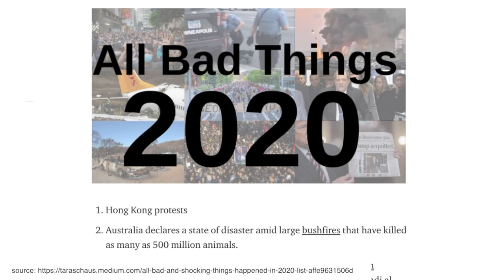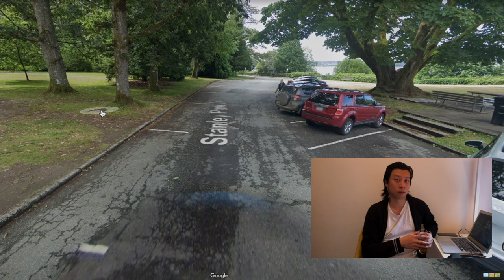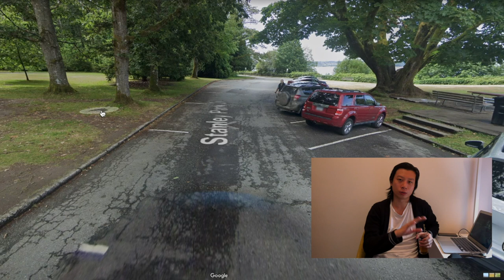Vancouver (Burnaby to Stanley Park) | Google Maps Adventure - Episode 1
With everything that happened in 2020, it's hard to say when I'll travel again. In the meantime, there is Google Maps. Yep. Google Maps. This is the series where I scratch that travel itch by seeing the world via Street View. Join me as I explore the world from the safety (and comfort) of my home.

In the first episode, let's take a tour of my home city, Vancouver, BC, Canada.

00:00 - Opening
01:50 - Hastings Street (Burnaby)
06:27 - Hastings Street (Vancouver)
13:07 - Commercial Drive
15:53 - Westbound
18:19 - Science World
19:58 - Chinatown/Downtown Eastside
25:42 - Gastown/Waterfront
32:43 - Downtown West
39:21 - English Bay/Stanley Park
41:19 - Conclusion